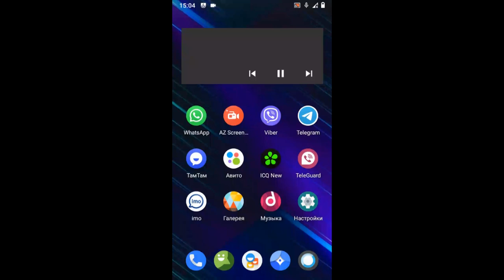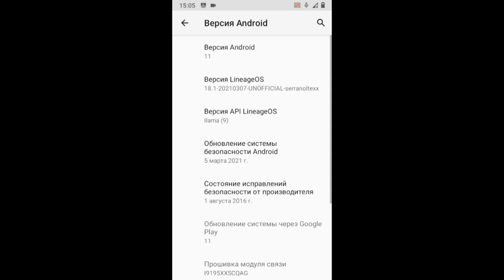Samsung Galaxy S4 mini Android 11 Incoming call Screen video